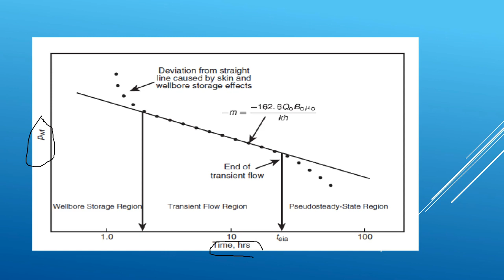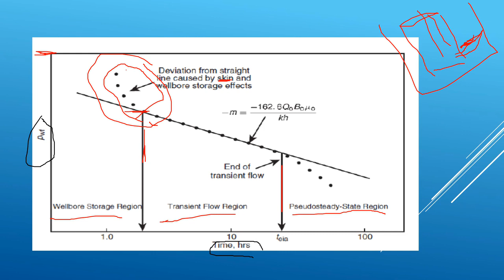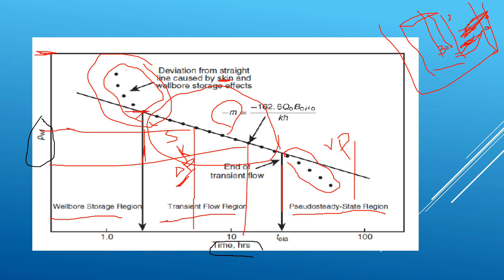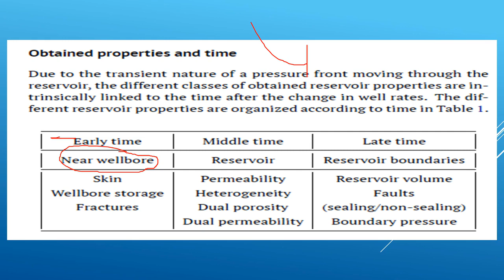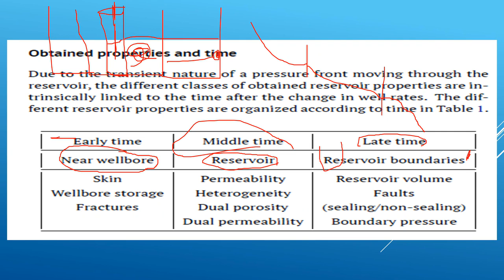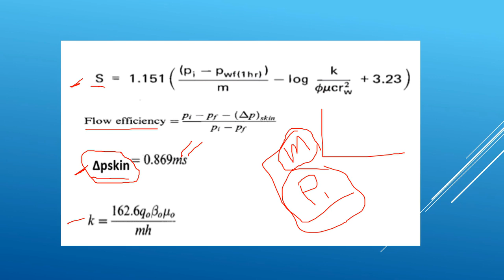Draw Down 3 اختبار آبار Well Testing Analysis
القسم : تقنية النفط والغاز شعبة الهندسة النفطية
الفصل : الخامس
رمز المادة :PTE354
اسم المحاضر : أ. عماد ابسيس